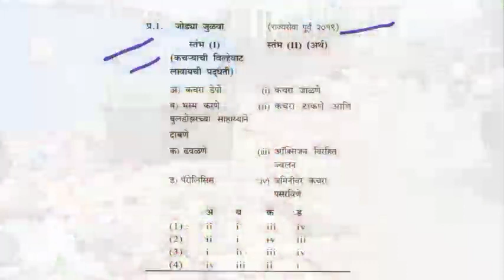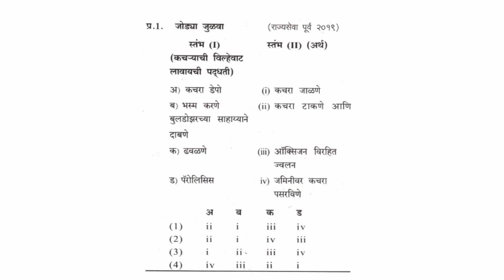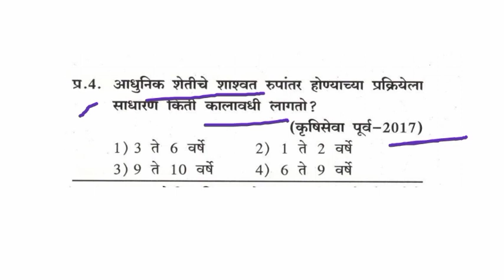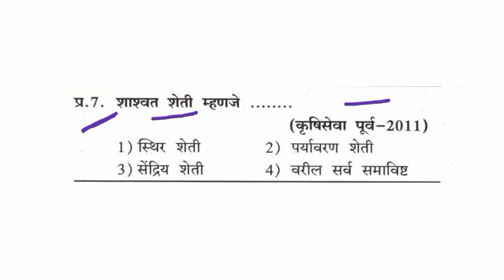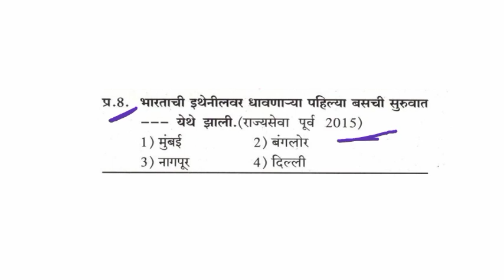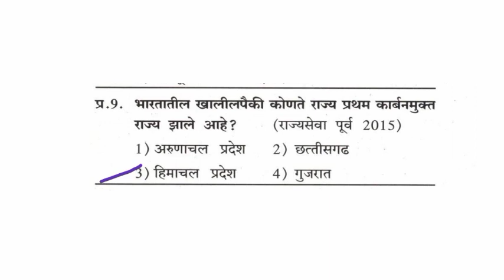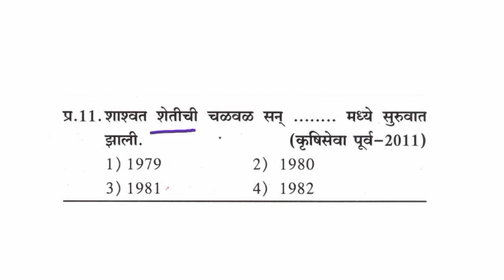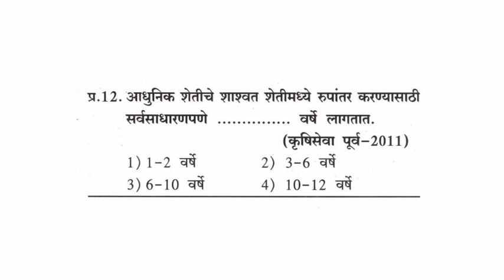Sustainable Development Mpsc Environment question And Answer marathi | Mpsc IQ education